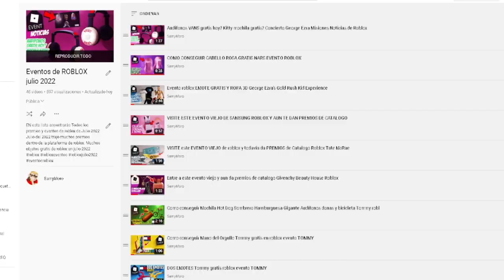Como conseguir Audifonos Vans Skate Vans World Roblox Evento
Hola, ya llegarón los audifonos de patinaje de Vans. Entramos al juego Vans World. Después sólo entra a la tienda y reclamalos presionando letra "E". Muy fácil. Son muy bonitos. Bueno eso es todo. Te quiero mucho. Si quieres más premios de Julio y eventos roblox. Ve mi lista de reproducción. Bai bai papaia Senpai.

Unete a mi Mi Discord 🍫 (ahi se avisara de los eventos de robux 🤑)